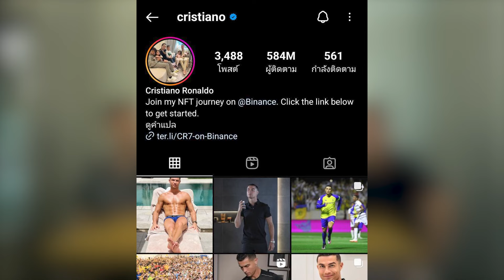นาฬิกาบนข้อมือ ของนักฟุตบอลระดับโลก I เซียนClock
วันนี้เซียน Clock ขอนำเสนอนาฬิากาเรือนเด็ดที่อยู่บนข้อมือของนักกีฬาระดับโลก จะเด็ดขนาดไหน จะมีเเบรนด์อะไรบ้าง กดไลค์ กดติดตาม แล้วเชิญรับชมกันเลยครับ